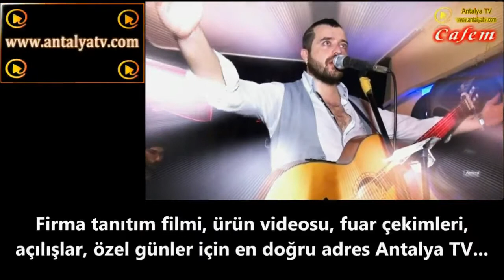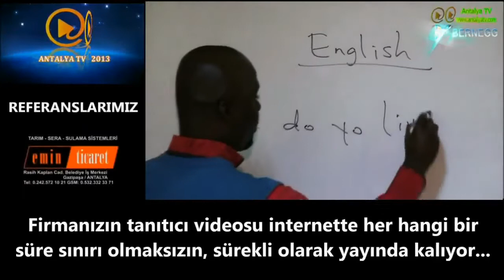Burdur google facebook web site internet reklamı ilanı duyurusu tanıtımı vermek istiyorum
Hemen Arayın: 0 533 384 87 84 - Tel: - ANTALYA TV "AĞLASUN" "ALTINYAYLA" "BUCAK" "ÇAVDIR" "ÇELTİKÇİ" "GÖLHİSAR" "KARAMANLI" "KEMER" "TEFENNİ" "YEŞİLOVA" "burdur prodüksiyon" "burdur kamera çekimi" "burdur webtv" "burdur tv kanallari" "burdur internet radyo televizyonu" "burdur internet televizyon" "burdur televizyon izle" "burdur ürün fotoğrafları" "burdur düğün kamerası" "burdur reklam prodüksiyon" "burdur video produksiyon" "burdur fotoğrafçılar" "burdur fotoğraf çekimi" "burdur foto stüdyo" "burdur ürün fotoğrafı" "burdur stüdyo fotoğrafları" "burdur video çekimi" "burdur video" "video burdur" "burdur kamera çekimleri" "burdur düğün çekimleri" "burdur çekimleri" "model fotoğraf çekimleri" "burdur fotograf çekimleri" "burdur fotoğraf çekimleri video" "burdur profesyonel foto çekimleri" "burdur video çekimleri" "burdur foto çekimleri" "burdur reklam çekimleri" "burdur ürün çekimleri" "burdur düğün video çekimleri" "burdur profesyonel fotoğraf stüdyosu" "burdur profesyonel foto çekimi" "burdur profesyonel foto" "burdur profesyonel video çekimi" "burdur profesyonel çekim fotoğraflar" "burdur ürün çekim" "burdur fotoğraf çekim" "burdur foto çekim" "burdur kamera çekim" "burdur özel çekim fotoğraflar" "burdur video çekim" "burdur ürün fotoğraf çekimi" "burdur cast fotoğraf çekimi" "profesyonel fotoğraf çekimi burdur" "burdur stüdyo fotoğraf çekimi" "burdur fotoğraf çekimi için model" "burdur profesyonel fotoğraf çekimi" "burdur stüdyoda fotoğraf çekimi" "burdur fotoğraf çekimi" "burdur kamera çekimi fiyatları" "burdur düğün kamera çekimi" "kamera çekimi burdur" "burdur profesyonel kamera çekimi" "burdur kamera çekimi" "burdur fotoğraf stüdyoları" "burdur profesyonel fotoğraf stüdyoları" "burdur foto stüdyoları" "fotoğraf stüdyoları burdur" "burdur fotoğraf stüdyoları" "burdur profesyonel foto çekimi" "burdur profesyonel video çekimi" "burdur urun cekimi" "burdur tanıtım filmi çekimi" "burdur reklam çekimi" "burdur reklam filmi çekimi" "burdur klip cekimi" "burdur stüdyo çekimi" "ürün çekimi burdur" "burdur ürün fotoğrafı çekimi" "burdur video çekimi" "burdur düğün çekimi" "burdur foto çekimi" "burdur düğün video çekimi" "burdur reklam video indir" "burdur google video reklam" "burdur adsense video reklam" "burdur video önü reklam" "burdur video öncesi reklam" "burdur reklam video" "burdur reklam video izle" "burdur kamera kiralama fiyatları" "burdur kamera çekim fiyatları" "burdur reklam prodüksiyon şirketleri" "burdur reklam sirketleri" "burdur prodüksiyon hizmetleri" "burdur prodüksiyon şirketi" "burdur prodüksiyon firmaları" "burdur televizyon reklamı fiyatları" "burdur tv reklamı fiyatları" "burdur televizyon reklamı" "burdur radyo reklam" "burdur tv reklam paketleri" "burdur tv reklam ucretleri" "burdur tv reklam şirketi" "burdur tv reklam" "burdur reklam tv" "burdur kiralık kameraman" "burdur günlük kiralık kamera" "burdur açılış kamera çekimi" "burdur kokteyl kamera çekimi" "burdur açılış video çekimi" "burdur kokteyl video çekimi" "burdur videocular" "burdur video kameracılar" "burdur video çekiciler" "burdur google reklamı" "burdur internet reklamı" "burdur facebook reklamı" "burdur seo uzmanı" "burdur ilan" "burdur ilanları"